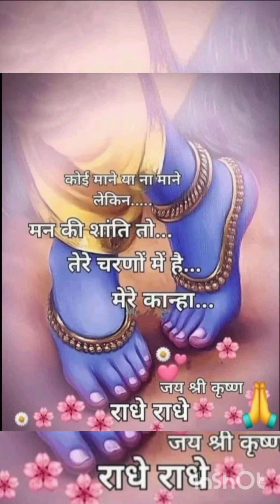Prabhat Pheri Nama Sankirtan @ Sreedham Vrindavan. .